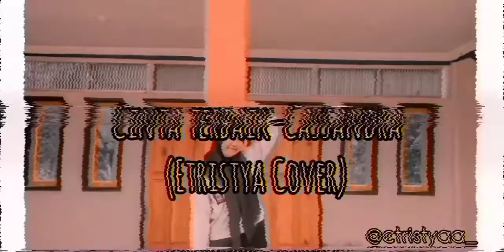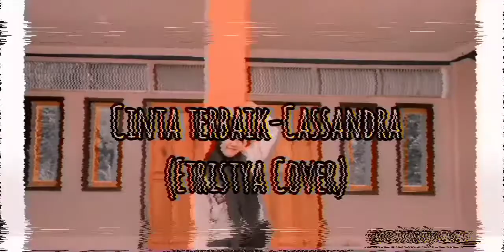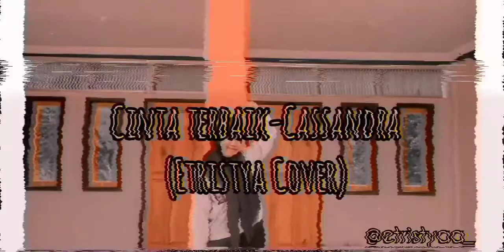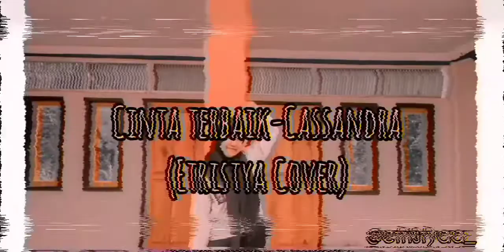Cinta Terbaik-Cassandra(Etristya Pratiwi Cover)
Jangan lupa juga follow ig ku di @etristyaa_

Buat kalian yang mau gabung di grup aku kalian bisa masuk lewat link yang ada di deskripsi yah,ada aku juga loh disitu, thankyou gaes

Don't forget gaes😍